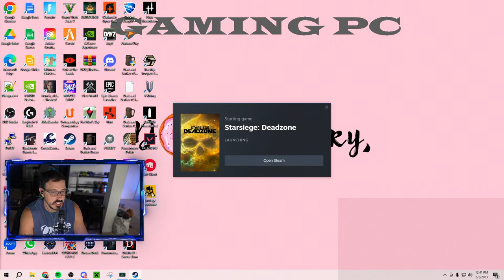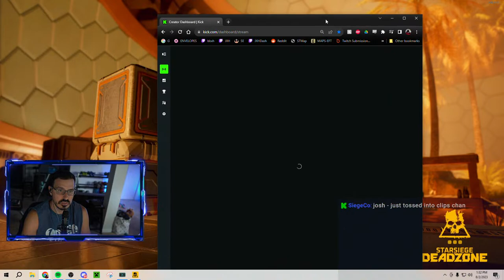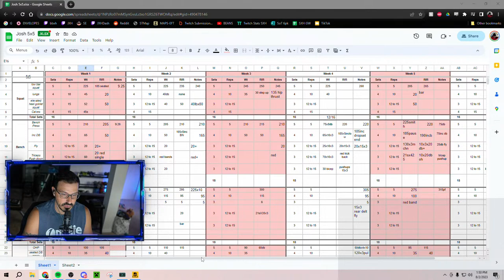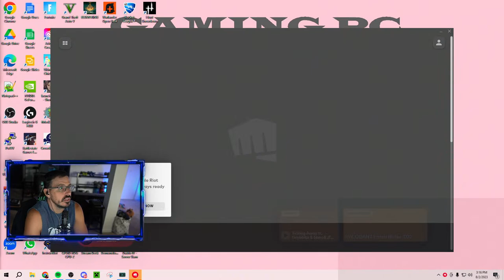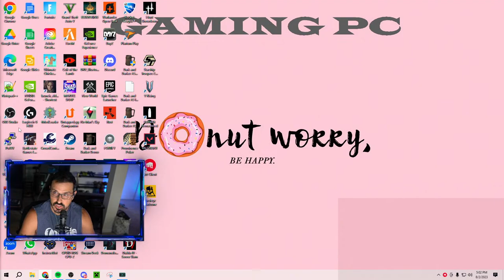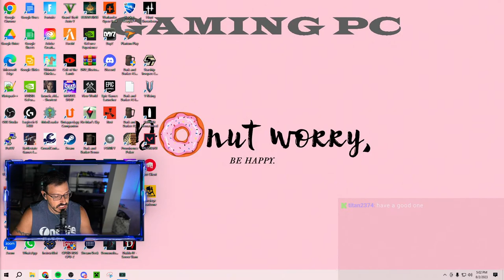🟢NEW SEASON!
Extraction LOOTER!